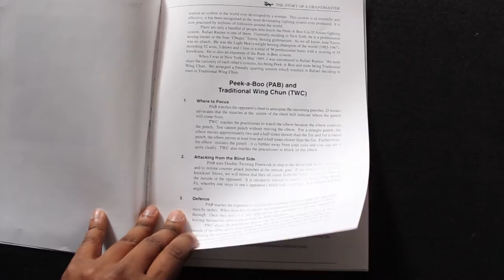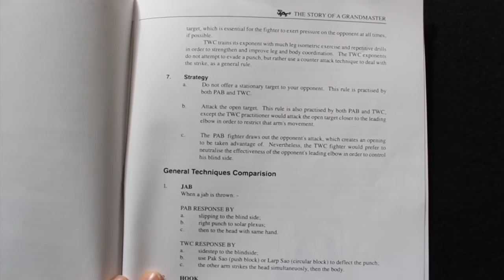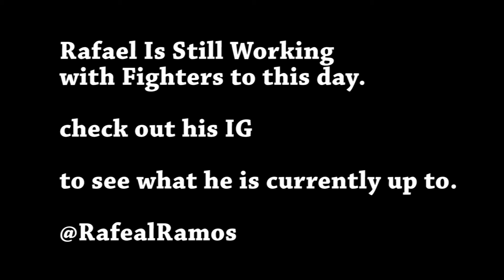A LifeTime In Boxing: The Rafael Ramos Story (Documentary)